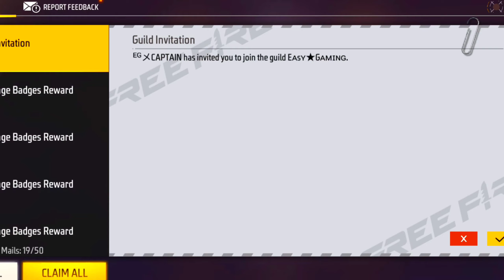How To join v bade guild | how to join youtuber guild in freefire | Easy Gaming guild join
Guild 72409747

how to join a guild
how to join best guild
free fire best guild
free fire guild name
guild me kaise join kare
how to join our guild
youtuber guild id
guild free fire
guild free fire join
guild name in free fire
join youtuber guild
how to join my guild in free fire
guild name
youtube guild join
how to join youtubers guild
how to join a guild in free fire
best guild name for free fire
how to join youtuber guild
join guild
youtuber guild in free fire
youtuber guild join
free fire guild id
ff guild
guild id in free fire
join my guild in free fire
how to join guild in free fire 2021
free fire best guild join
join my guild
new guild join free fire
level 4 guild in free fire auto join
pro guild join
best guild in free fire
best guild to join in free fire
how to ioin pro auild in free fire
guild join
free fire guild join
free fire guild
how to join youtuber guild in free fire
guild
ff guild join
guild join free fire
best guild in free fire to join
guild id
how to join my guild
how to join best guild in free fire
best guild
join guild free fire
nk noob gamer
guild join kaise kare
guild join free fire tamil
 guild join level 4
guild join tamil
guild join youtuber
guild join requirements
 guild join malayalam
 guild join auto
free fire guild
free fire guild join karne se kya hota hai
ahow to join guild in free fire in tamil
how to join guild in free fire in telugu
how to join guild in free fire level 4
how to join guild in free fire with guild id
how to join guild in free fire in tamil
howto join guild in free fire level 4
how to join guild in free fire malayalam
how to join guild of youtubers
how to join guild tournament in free fire

how to join ashish gamer world guild

how to join v badge guild
v badge guild join
youtuber guild join
guild join

 how to join v badge guild in free fire  | youtuber ka guid kayshe join kare | v badge guild join
how to join sachin gaming guild